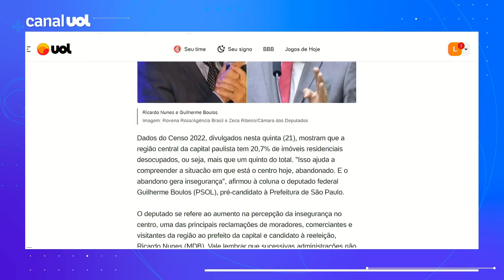Boulos diz que Censo confirma que centro de São Paulo está abandonado | Sakamoto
Dados do Censo 2022, divulgados nesta quinta (21), mostram que a região central da capital paulista tem 20,7% de imóveis residenciais desocupados, ou seja, mais que um quinto do total. "Isso ajuda a compreender a situacão em que está o centro hoje, abandonado. E o abandono gera insegurança", afirmou à coluna o deputado federal Guilherme Boulos (PSOL), pré-candidato à Prefeitura de São Paulo.